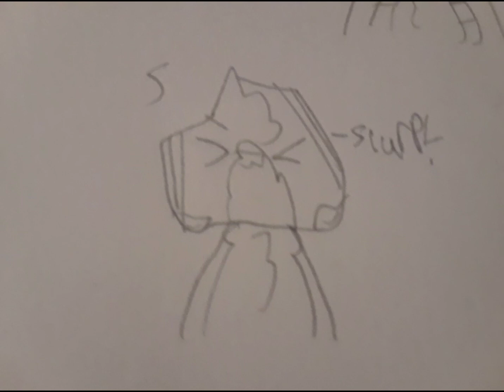"Uneasy" original comic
Songs -
Hey! Hey! What! Meme

Emotions Rain (Rainblue's theme)

You can dub if you want, just credit me